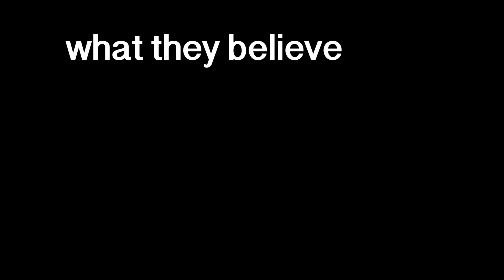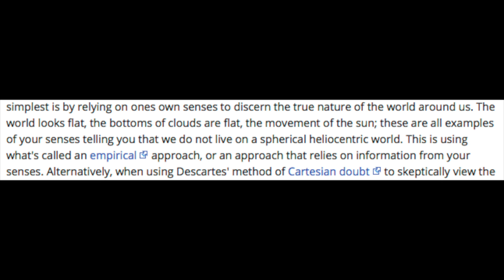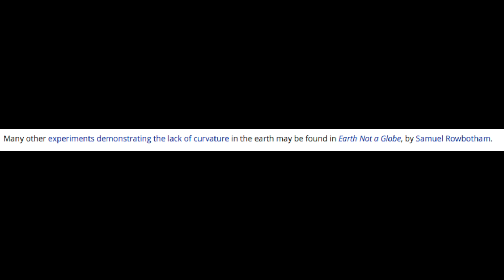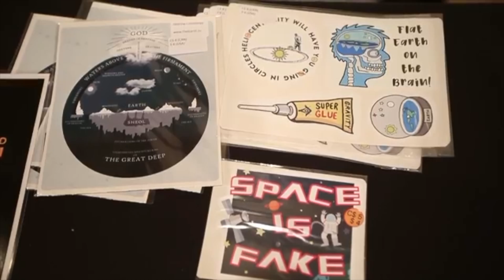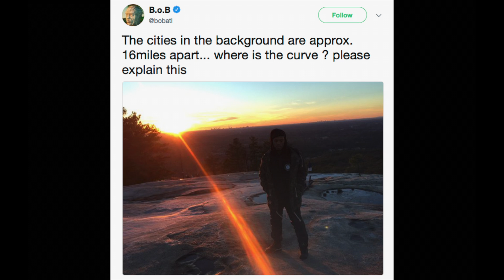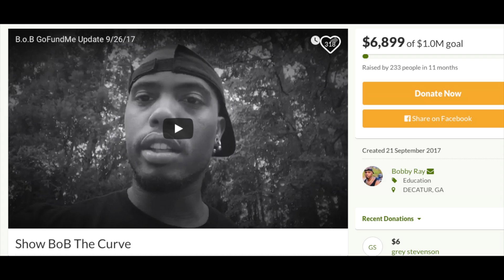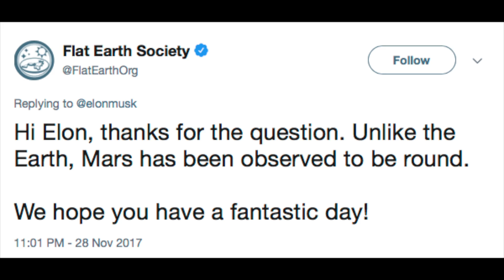Flat Earth Society Debunked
In this video we are going to take a look at Flat Earth and the Flat Earth Society. Some believe that the world is flat, like a coin, or we live on a frisbee world. So, in this new series let's take apart and analysis this ridiculous, ridiculous belief.